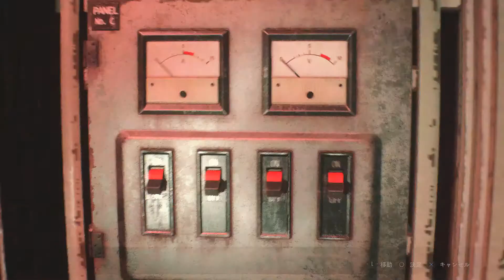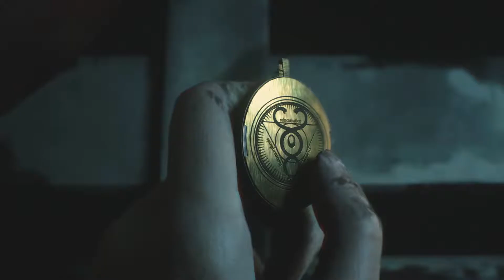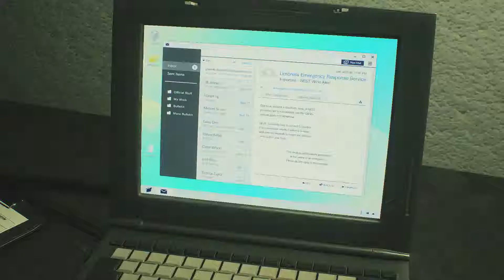#26【ホラー】こたつのPS4『バイオハザードRE:2 Zversion』ゲーム実況【クレア編】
2019年1月25日 PlayStation4よりリリース
CAPCOM